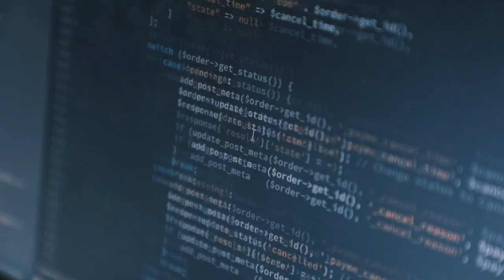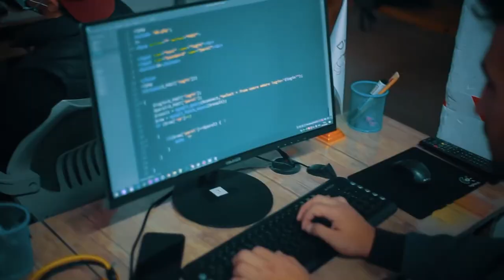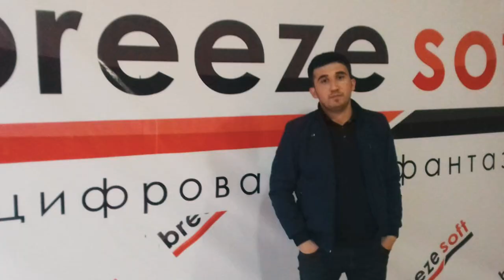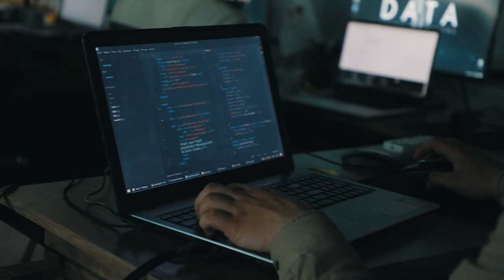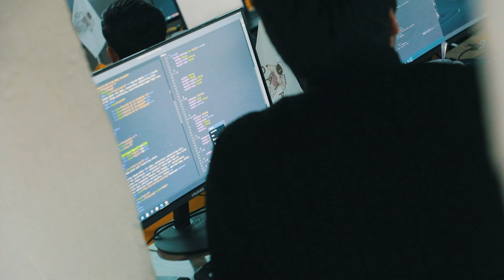Muammoni hal qilib o'samiz │ Zafarbek Sobirov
"PHP'ga asoslangan web dasturlash" kursi mentori Zafarbek Sobirov bilan eksklyusiv intervyuni tomosha qiling.